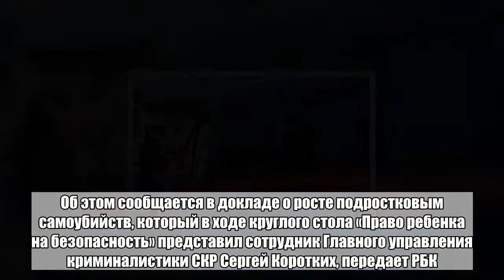В России вознамерились упразднить анонимность в интернете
Следственный комитет России (СКР) предложил упразднить анонимность в российском сегменте интернета. Об этом сообщается в докладе о росте подростковым самоубийств, который в ходе круглого стола «Право ребенка на безопасность» представил сотрудник Главного управления криминалистики СКР Сергей Коротких, передает РБК.Ведомство предлагает упорядочить процедуру регистрации в соцсетях таким образом, чтобы идентифицировать личность пользователя было возможно с момента активации его учетной записи, например, ввести регистрацию в интернете «исключительно через портал государственных услуг».По данным СКР, в России в десятки раз увеличилось количество самоубийств среди подростков, на телах которых были обнаружены порезы, а также рисунки китов, дельфинов, бабочек, медуз, единорогов и различных символов и аббревиатур, характерных для суицидальной тематики: рост составил с двух случаев 2014 году до 74 в первом полугодии 2017 года.В СК уверены, что росту количества суицидов способствовали интернет и средства массовой информации, и приводит статистику, согласно которой СМИ спровоцировали рост самоубийств с 22 случаев в 2014 году до 105 в 2017-м.Следователи утверждают, что нашли подтверждение тому, что несовершеннолетние накладывали на себя руки в результате «целенаправленного провоцирующего воздействия с использованием интернета». Из-за провокаций в интернете за первые шесть месяцев 2017 года самоубийство совершили 173 подростка (против двух случаев в 2015-м).Распространенность так называемых «групп смерти» также выросла, докладывает СК. Если в 2014 году они почти не были известны, то в 2015-м членство потерпевших в таких группах было подтверждено дважды, в 2016 году — 20 раз, за первую половину 2017 года подтвердить членство в «группах смерти» удалось 287 раз.В мае 2016 года в СМИ появилась информация о десятках детей, которые совершили суицид после вступления в «группы смерти» во «ВКонтакте». «Лента.ру» публиковала собственное расследование об истории с популяризацией таких сообществ среди школьников в России.По делу о «группах смерти» арестован один из администраторов подобных пабликов Филипп Будейкин, известный в сети как Филипп Лис. По данным следствия, действия Будейкин повлияли на решение 15 подростков совершить самоубийство, еще пятеро находились в зоне риска, но им удалось избежать смерти.Больше важных новостей в Telegram-канале «Лента дня».